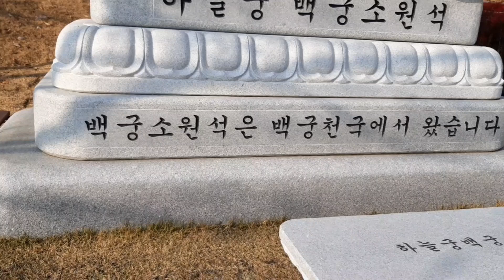하늘궁 백궁소원석 아침풍경